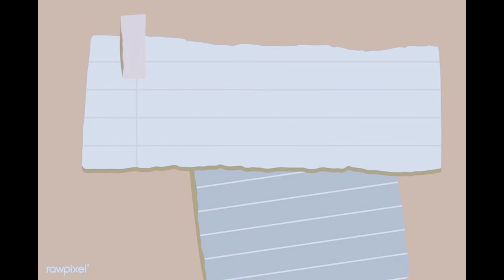HOW TO COOK SHRIMP WITH SPRITE | Shrimp Recipe | Shrimp Easy Recipe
Hello silingan! Char! Be happy lang jud ta nuh? Enjoy life because life is wonderful!

Please help me reach my goal and support me!

If you wish to promote your product or business, sponsor and collaborate,